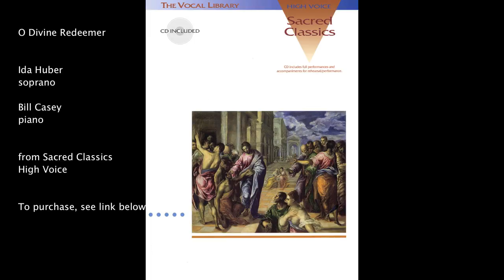O Divine Redeemer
From Sacred Classics: High Voice (Hal Leonard, Sheet Music Book)
For more information and to purchase, please visit: https:goo.gl/YbknHE

An eminently useful collection of essential sacred favorites for classical singers. Includes online audio access with both full performances and piano accompaniments only to be used for practice or performance available for download or streaming.

Contents: Ave Maria (Bach/Gounod) • Agnus Dei (Bizet) • The Holy City (Adams) • The Palms (Fauré) • Panis Angelicus (Franck) • Dank sei Dir Herr (Handel/Ochs) • Crucifixus (Fauré) • O Divine Redeemer (Gounod) • I Will Sing New Songs (Dvorak) • Hear My Prayer O Lord (Dvorak).